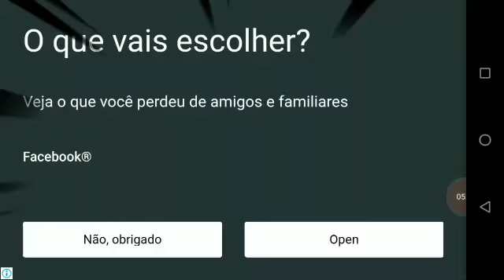Jogando zombie tsunami